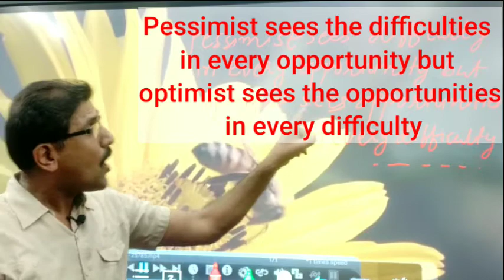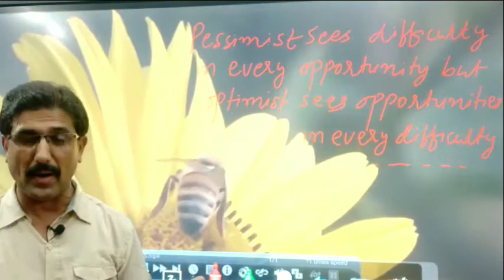Be an optimist not not a pessimist,See opportunity in every difficulry.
In this video you will learn Be an optimist not not a pessimist,See opportunity in every difficulry.Friends I am Deepak Chauhan basically I am a teacher of English language but I enjoy telling the stories that can give a new way of living, life is not the one we see it's something else, What we see is not real and what's real we don't see. .I have narrated many stories in this channel please watch the stories till the end if possible use earphones while listening to story, after watching please like and share to many people so that the message should be sent to a large number of people if you are a new viewer for the channel, please subscribe,
Your feedbacks are welcome.
 7 am online class daily.  Support: Mobile only for what's app Paytm, phone pay, etc:  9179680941
24 Aug 2020 Khakar,pikar jakar ka use
25 Aug 2020 How to translate into English
26 Aug 2020 Do as directed
27 Aug 2020 how to solve the quetions
28 Aug 2020 how to correct the sentences
29 Aug 2020 Question sentences
31 Aug 2020 noun,adjective,verb and adverb
01 Sep 2020 Passage crow & serpent
02 Sep 2020 important vocabulary
03 Sep 2020 about in detail